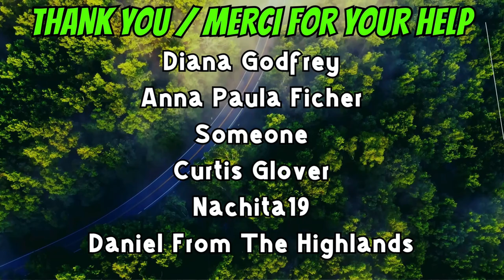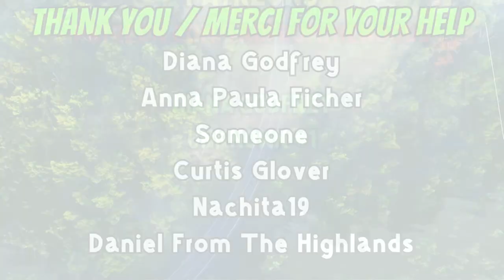Incident Here At Camp! Poacher! - October 19th, 2024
Caught a poacher on my land. I'm very p !